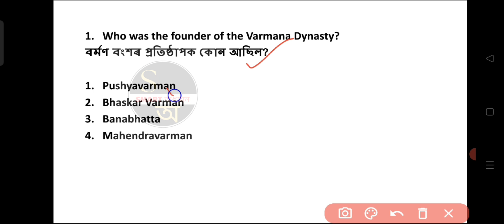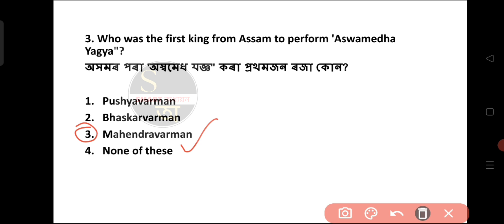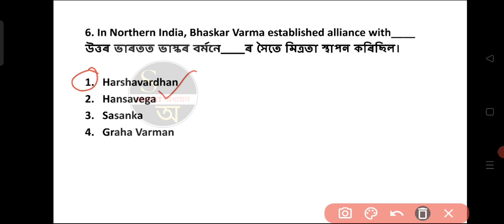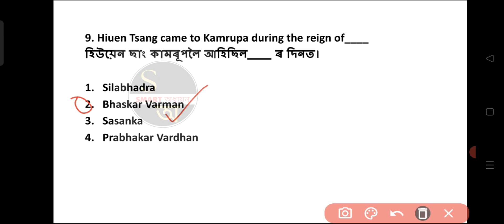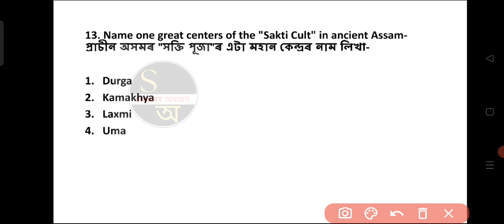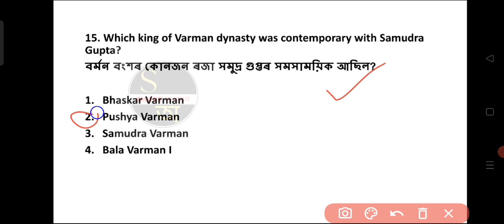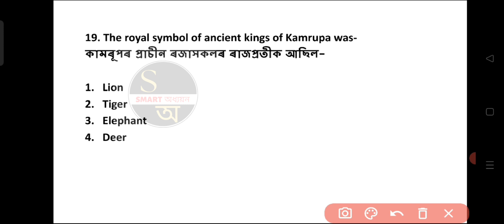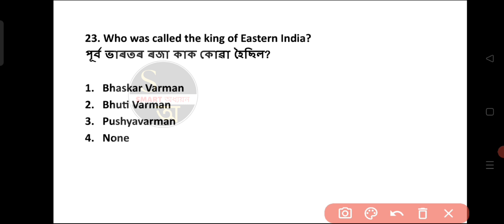অসমৰ ইতিহাস | Assam History's Complete notes & PDF | Video - 5 | Assam History MCQ#assamhistory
অসমৰ ইতিহাস | Assam History's Complete notes & PDF | Video - 4 | Assam History MCQ#assamhistory

PDF contact- 9️⃣1️⃣0️⃣1️⃣9️⃣2️⃣1️⃣0️⃣5️⃣5️⃣

your Queries-

Assam History
Assam history complete notes
Assam History questions Answers
Assam History mcq
pre history of Assam
Ancient History of Assam
Ancient History of Assam mcq
Ancient History of Assam questions answers
Varman dynasty
complete Varman dynasty
Varman dynasty questions answers
Varman dynasty questions
Assam exam questions
ADRE 2023
Assam police SI questions
Assam police questions
Assam agricultural questions
Assam forest
DHS assam
Smartadhyayana